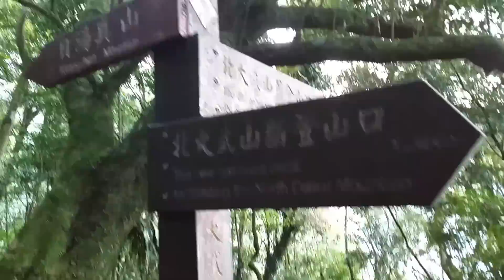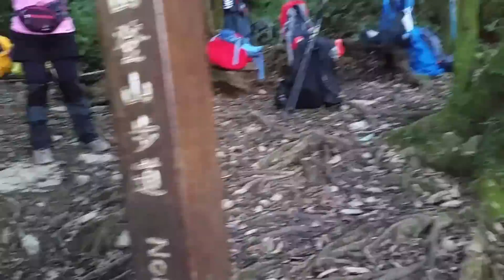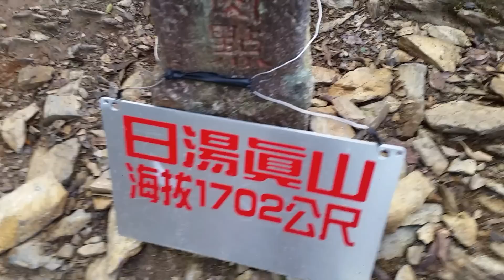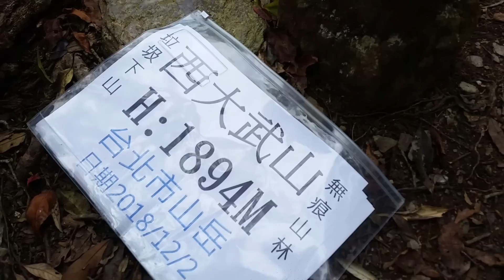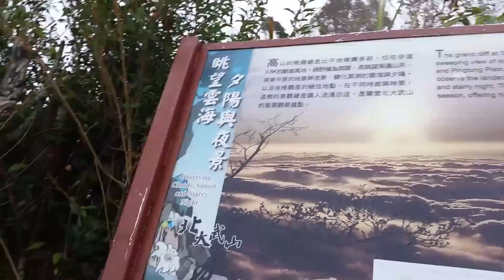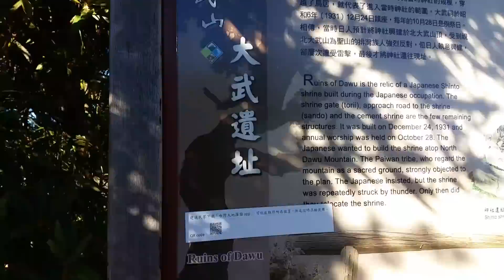2018 1129~1202 百岳之北大武山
北大武山為中央山脈南端最後一座海拔超過3千公尺以上的高山，名列台灣五嶽之一，當地排灣族視為聖山，稱之為「kavulungan」。擁有全臺面積最大的原始林，蘊藏著豐富的生物資源。從舊登山口沿途行經檜谷山莊、大武祠至北大武山頂，共約9公里，海拔變化約有1549公尺，最令人驚豔的著名美景則是秋冬季的雲海。
北大武登山步道沿途仍留有日治時代的遺蹟；立於1944年的高砂義勇軍紀念碑，為紀念二次世界大戰被徵召組織高砂義勇軍出征南洋的台灣原住民；大武遺址（大武祠）始建於1931年，為當時日人祭祀天照大神處所，是目前規模最大最完整的高山神社遺址。排灣族長老則認為此地是最接近祖靈的地方。
步道3.8K處一望無際的落日雲海，隨著暮色的變化，雲海及周邊群山幻化不同的色彩；可東眺北大武山至南大武山地壘頂脊以及大崩壁地景。山頂附近視野良好處，可遠眺南臺灣及三面環海並與玉山相望，是觀賞南臺灣最佳的展望點。每當秋冬高氣壓來臨，即有機會在晨昏欣賞一整片雲海伴隨的日出，光彩動人，氣勢磅礡。8.5K前的高地為拍攝北大武山及雲海景觀的首選地點。